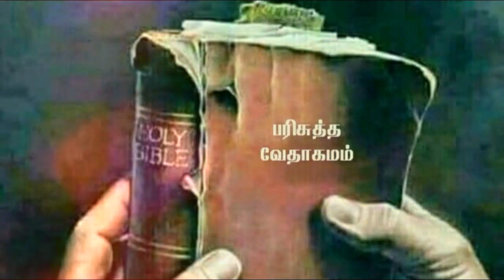Christian Daily Status in Tamil 64